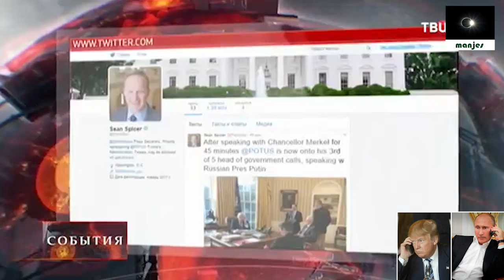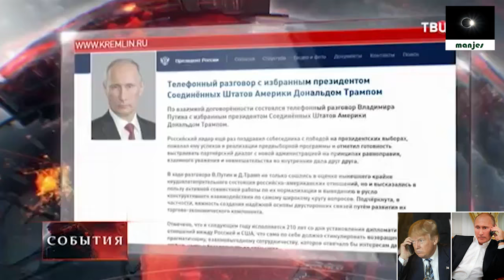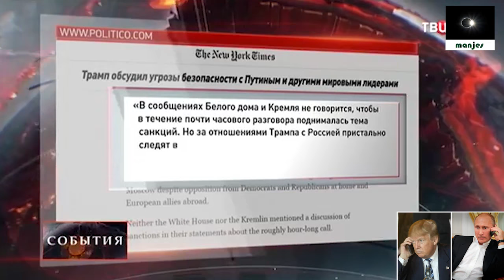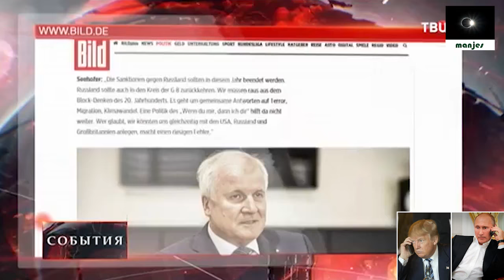29.01.17 первый ТЕЛЕФОННЫЙ РАЗГОВОР президентов США ТРАМПА и РОССИИ ПУТИНА, подробности разговора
агентство событий MANJES - коротко о важном
Предлагаем видео на разные темы. Видео по интересам.
Новости,Праздники, События, Коррупция, Аресты, Происшествия, Теракты, оружие и его применение.

Вечером в субботу, 28 января, состоялся первый после инаугурации американского президента телефонный разговор между Владимиром Путиным и Дональдом Трампом. Путин поздравил Трампа с победой на выборах.

В ходе беседы лидеры обсудили проблемы терроризма, Сирию, Украину и другие вопросы, а после Трамп попросил передать россиянам пожелания процветания и добавил, что американцы относятся к России с симпатией.

Первый телефонный разговор с президентом России Владимиром Путиным, который Дональд Трамп провел после вступления в должность президента США, продолжался около 45 минут, сообщает Reuters со ссылкой на чиновников администрации Трампа. Был затронут широкий круг вопросов, от ситуации на Ближнем Востоке и на Украине до сотрудничества в борьбе с ИГИЛ, возобновления взаимовыгодных экономических связей и перспектив дальнейших двусторонних политических контактов, включая место и время возможной американо-российской встречи в верхах. Были упомянуты, кроме того, палестино-израильский конфликт и ядерные проекты Ирана и Северной Кореи.

«Президенты высказались за налаживание реальной координации российских и американских действий с целью разгрома ИГ («Исламское государство», террористическая организация, запрещенная в России.) и других террористических группировок в Сирии», — сообщается на сайте Кремля.
 Вести переговоры американскому президенту пришлось на фоне внутреннего кризиса, вызванного пятничным указом, который ввел иммиграционный мораторий сроком на 90 дней для жителей семи стран с мусульманским большинством: Ирака, Сирии, Ирана, Судана, Ливии, Сомали и Йемена.

DmLDjAADXX_eISTJ8CBOtXgsmD55f - Спорт

смотри также: 12.12.16 Это снова произошло! Пальмира снова пала и находится в руках боевиков ИГИЛ, Новости Сирии